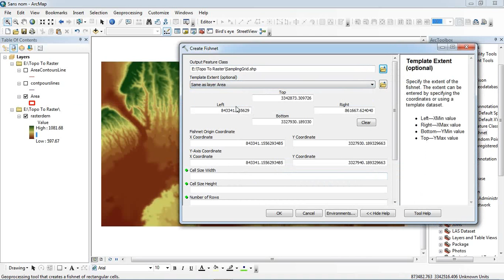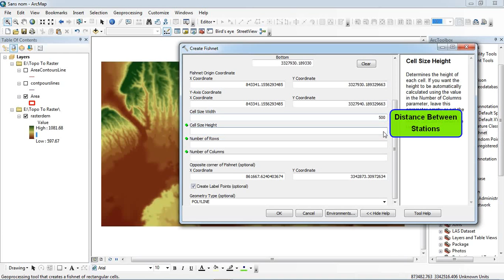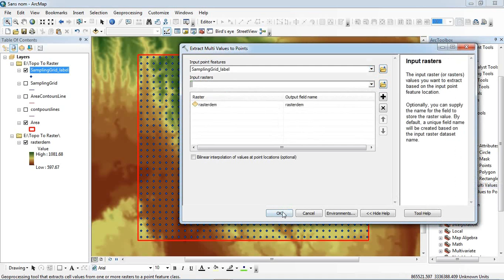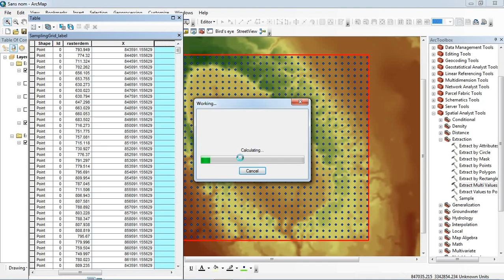How to extract Elevations from DEM to points of sampling grid in ArcGis